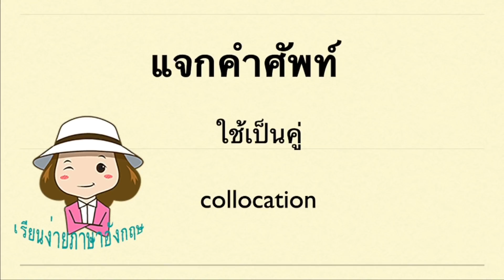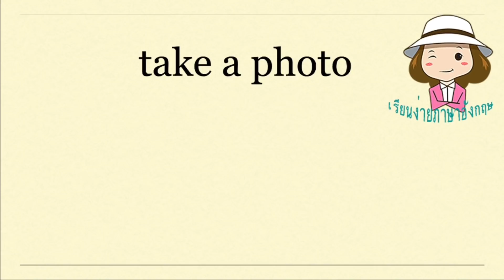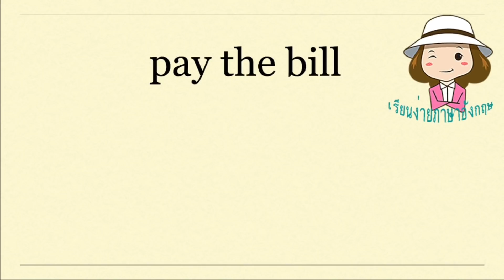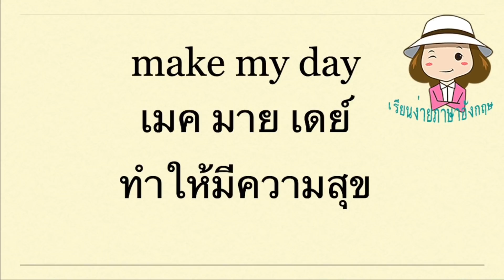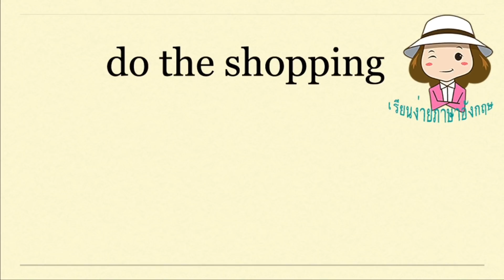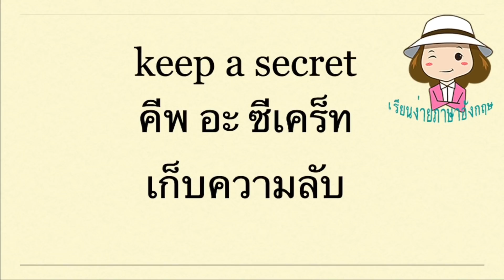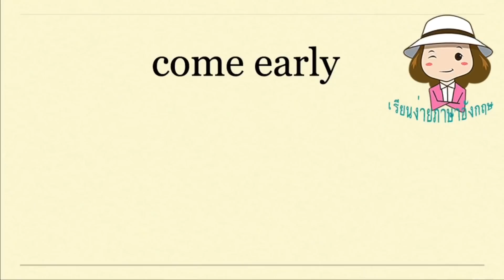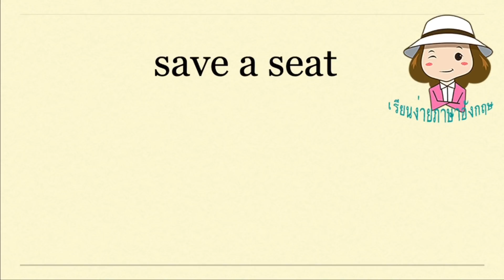แจกคำศัพท์ภาษาอังกฤษ | มาเป็นคู่ | collocation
คลิปวีดีโอนี้นะคะจะมาแจกคำศัพท์ คอลลาเจนเคชั่นนะคะเป็นคำศัพท์ที่เวลาใช้จะจับคู่กันนะคะจะใช้จับคู่สามารถแยกเป็นคำได้แต่ว่าเวลาใช้ก็จะใช้จับคู่จะเป็นคำจับคู่ที่เขานิยมใช้กันค่ะ ก็สามารถยกในสมุดแล้วก็ฝึกพูดฝึกเขียนได้นะคะสามารถนำไปใช้ในการสอบได้ด้วยนะคะ